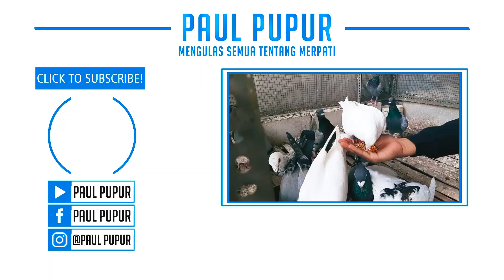3 MANFAAT MINYAK ZAITUN YANG BAIK UNTUK MERPATI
Halo dulur kali ini saya bakal bagi 3 MANFAAT MINYAK ZAITUN YANG BAIK UNTUK MERPATI, nah siapa sih yang ga tau minyak zaitun, minyak zaitun ini memiliki segudang manfaat yang sangat bermanfaat, baik bag manusa atau hewan, nah kali ini saya mau bagikan ke temen-temen manfaat minyak zaitun untuk merpati, jadi ga hanya satu jenis merpati saja temen-temen, ini bisa dipakai disemua merpati ya, merpati hias bisa, merpati pos bisa, merpati balap juga bisa

Untuk pertanyaan seputar merpati bisa langsung ditulis dikomentar atau kunjungi